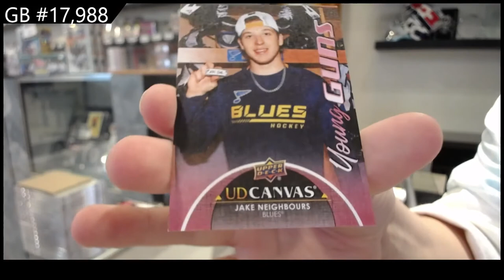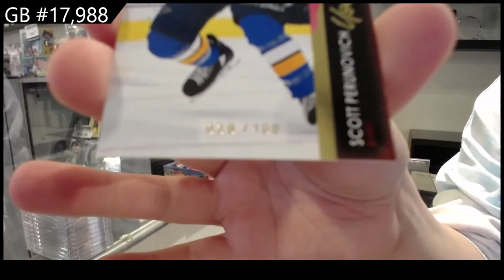21-22 UD Series 1, 21-22 UD Series 2 & 21-22 UD Extended Hockey Box Break - C&C GB #17,988